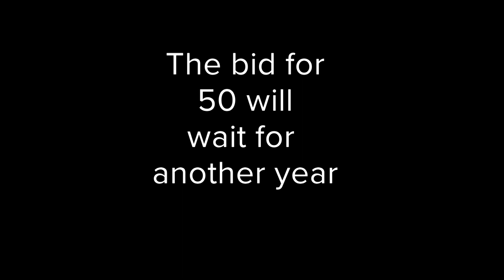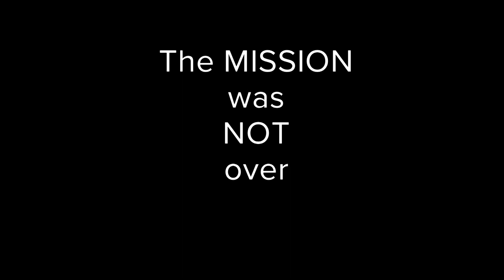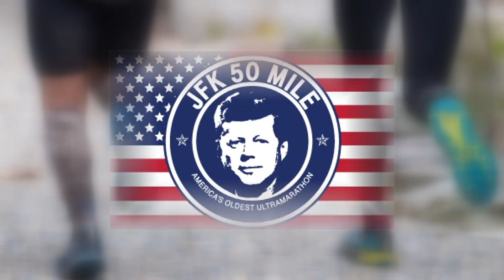JFK 50 Ultra: 3 Generations of Byrons on the course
Kimball Byron has completed 49 JFK ultras,  but his bid to complete his 50th in 50 years came up short in 2018.  Even so, son Philip Byron completed his first complete ultra.  The Byrons have been a part of the JFK 50 since Kimball's late father U.S. Rep. Goodloe Byron began racing with his sons in the 1960s.  Now three generations have made thier mark on this great event.